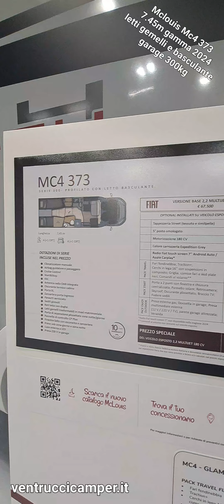Novità Mclouis Mc4 373 7.45m letti gemelli grangarage 300kg letto basculante finanziabile 180mesi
IN ARRIVO NOVITA' A SETTEMBRE 2024 NUOVA SERIE 300
MECCANICA FIAT DUCATO
140CV
MC LOUIS MC4 373g SEMINTEGRALE PROFILE', DINETTE A L, LETTI GEMELLI CON POSSIBILITA MAXI LETTO 3 PIAZZE POST, GRAN GARAGE 300KG, BAGNO-DOCCIA SEPARATO PASSANTE 7,43m GAMMA 2024
clima cabina, cruise control
letto basculante incluso (possibilità di esclusione per chi non interessato)
carreggiata allargata a 1980mm
2.2MJTD3  FIAT disponibile 140cv  motore euro 6D FINAL
air bag guida, air bag passeggero,cruise control, abs, ecopack
PORTATA GARAGE 300KG
pack travel: skid plate nero+ griglia nera+ cornice fari nera+ cerchi in lega 16”+ fari fendinebbia   €1.300,00
pack start mc4: porta a 2 punti con finestra e chiusura centralizzata, skyroof, fodere copri sedili,  panello fotovoltaico 120w + oscuranti remis cabina+ telecamera retromarcia  €1.990,00
vetri elettrici con chiusura centralizzata
MC4 pack incluso: porta con finestra XXL e pattumiera chiusura con telecomando, fodere cabina, porta tv xtv 32", presa 230v garage, prese usb letto/giorno, tetto panoramico
passo 4050mm
Truma Cp plus
camper tutto in vetroresina con pareti tetto e pavimento con nuove pareti sea system WPS nuovo materiale anti infiltrazioni
lunghezza totale 7,43m
letto basculante 1350x1950
letti gemelli post 200x83sx, 200x83dx
porta garage 125x90 altezza interna garage 123
porta zanzariera scorrevole
PORTA INGRESSO XXL
BAGNO CON DOCCIA SEPARATA PASSANTE
luce esterna led
finestre SEITZ LUCIDE NUOVO MODELLO
pareti interne con foderatura in materiale soft touch
presa 230v in garage
fornelli smev 2 fuochi lineari
materassi letto extraconfort
bagno con doccia separata (molto confortevole)
frigo 150 litri trivalente automatico thetford
5 posti letto 5 omologati
MODELLO st.2024
Possibilità di finanziamento anche totale a 180 mesi
telaio xc special ribassato
GARANZIA MECCANICA 24 MESI
GARANZIA ALLESTIMENTO 10 ANNI
CONTATTACI VIA MAIL PREZZO SPECIALE
 CON MOTORE FIAT 140cv TUTTO COME IN DESCRIZIONE INCLUSO A €72.740,00 iva 22%